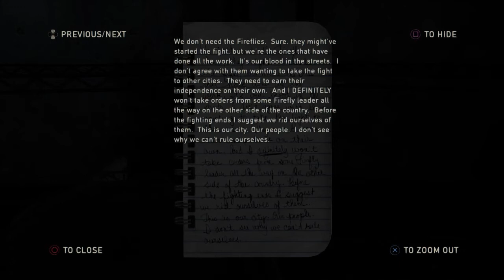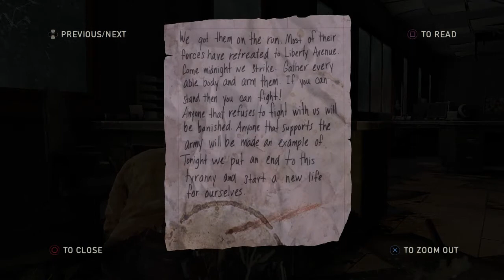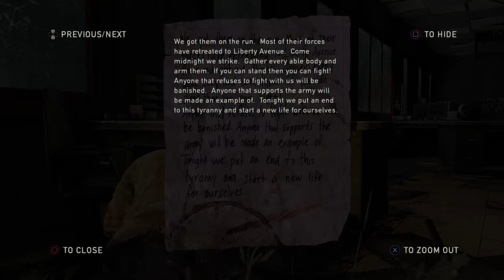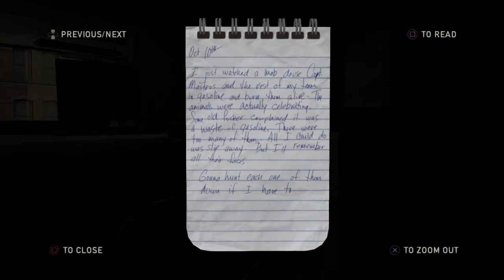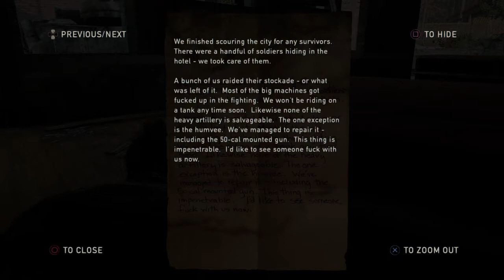The Last of Us Ep9 - Pittsburgh: Financial District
Joel and Ellie finally find their way out of the hotel but discover a small army of the Pittsburgh gang members patrolling the downtown financial district.

As Ellie provides cover with a sniper rifle from the balcony of the hotel, Joel must fight his way through the army of Pittsburgh gang members as they search for a way out of the city.

Joel and Ellie must evade and kill gang members as they are hunted by a humvee mounted with a .50-caliber machine gun.

💥 Chapter - Pittsburgh
🧟‍♂️ Mission - Financial District